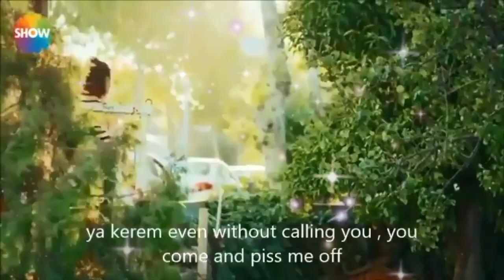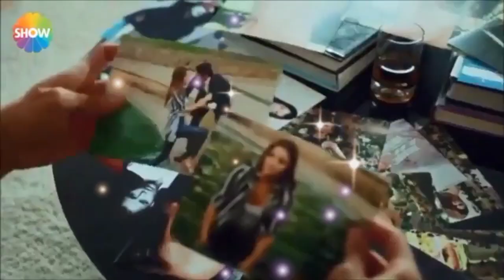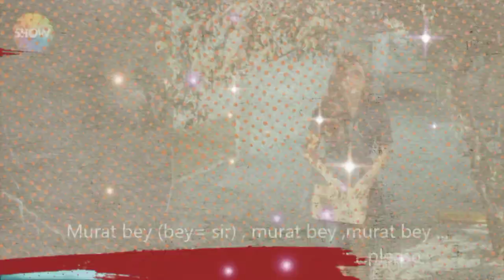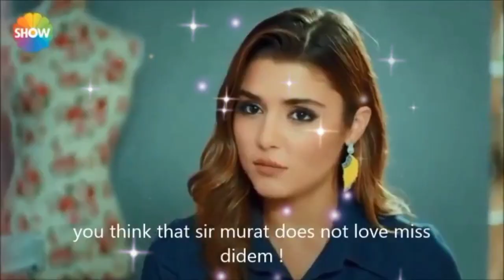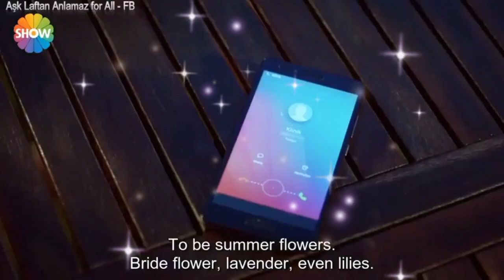DIDEM KEGUGURAN ??? APA YANG AKAN DI LAKUKAN MURAT ???ASK LAFTAN ANLAMAZ EPISODE 10 || DRAMA TURKI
Sinopsis drama Turki ASK LAFTAN ANLAMAZ episode 10